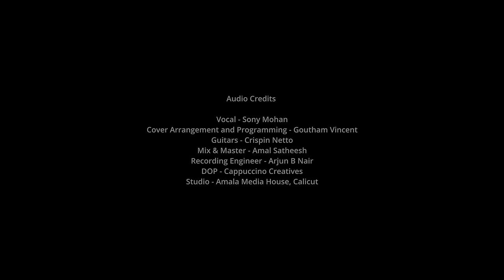MALEYAM | REPRISE | SONY MOHAN | SHARRETH | K S CHITHRA | GOUTHAM VINCENT | CAPPUCCINO CREATIVES |4K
Cover song credits :

Vocal - Sony Mohan
Cover Arrangement and Programming - Goutham Vincent
Guitars - Crispin Netto
Mix & Master - Amal Satheesh
Recording Engineer - Arjun B Nair
Studio. - Amala Media House, Calicut

Video By  - CAPPUCCINO CREATIVES
Direction - IRFAN KODINHI
DOP - NASHI , MUSTHU
EDIT - MUSAMMIL